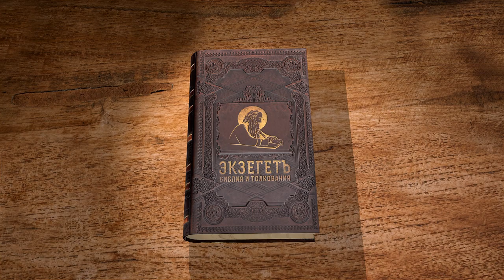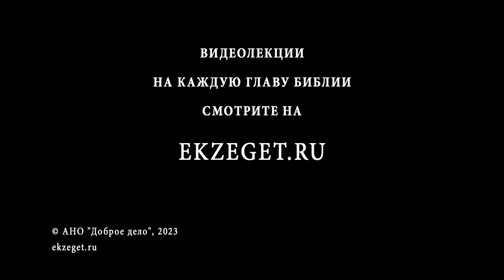Исход. Глава 22 "Кражи и возмещение ущерба" Священник Антоний Лакирев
Команда Экзегет.

🔸  Кража скота. Осуждение воровства
🔸  Возмещение ущерба
🔸  Преступление против собственности
🔸  Расплата за нанесение ущерба
🔸  Требования уважительного отношения к имуществу других людей
🔸  Религиозные преступления
🔸  Правила о пришельцах
🔸  "Ни вдовы, ни сироты не притесняйте"
🔸  Осуждение притеснения неимущих
🔸  Предупреждение о поношении начальства
🔸  Благодарственные приношения Богу